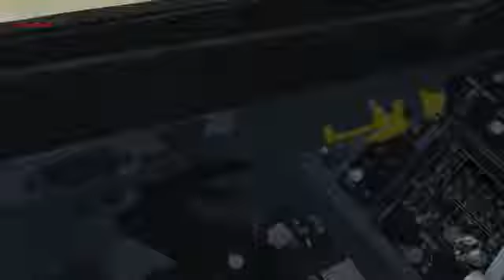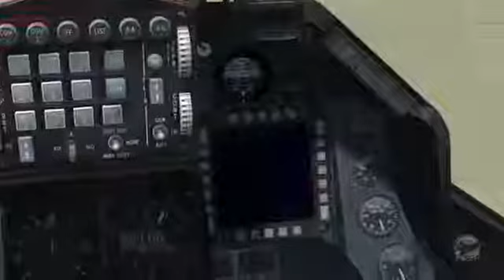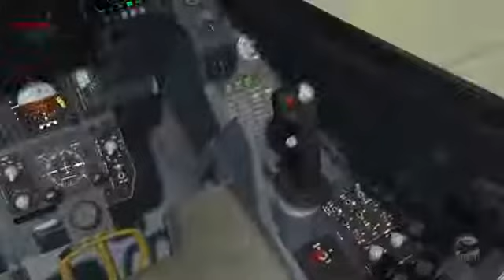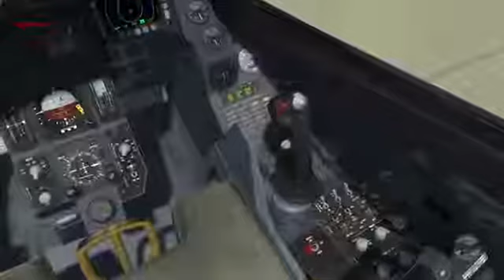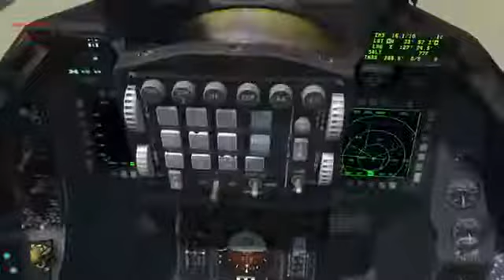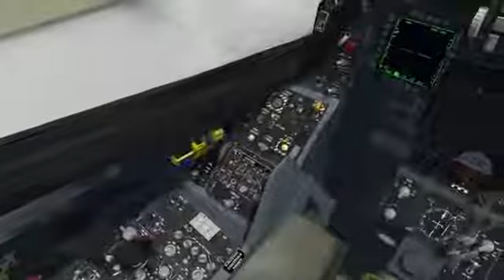Operações em solo - Missões de treinamento 1 - Tutorial Falcon BMS 4.33 PT-BR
Este tutorial, segue a série de missões de treinamento original do Falcon BMS 4.33, todos os procedimentos destas missões são explicadas no Manual de